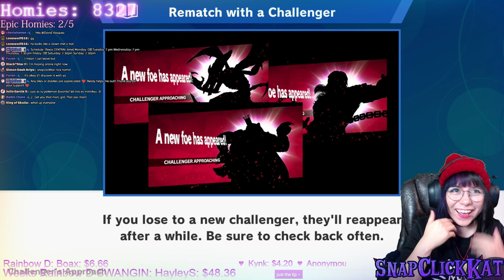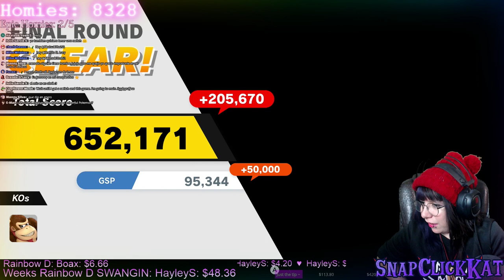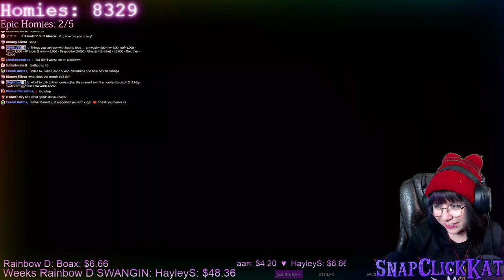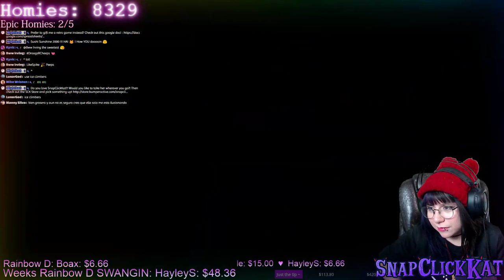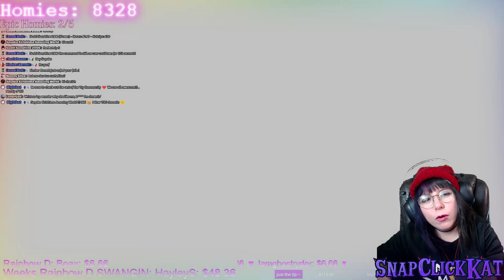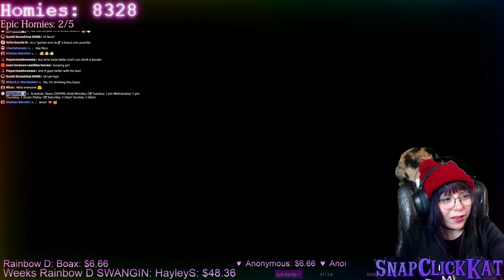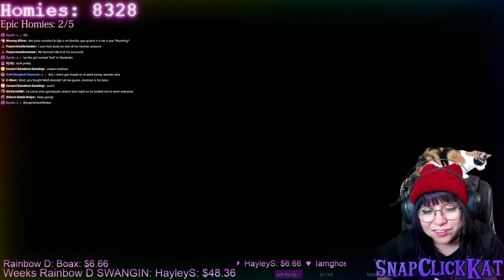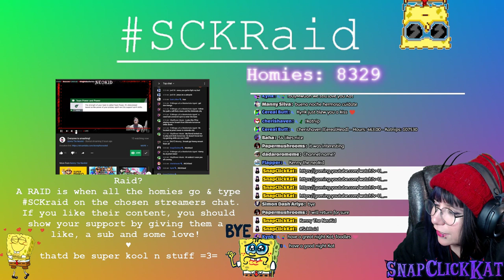Classic Mode Status ♥ Smash Bros ULTIMATE ♥ pt2-Live Stream!!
Its our 746th stream, wowow!!

♥[Rated M]♥:
♥Streams includes: Burping, cussing, the occasional drinking and puffn'.  If you CAN handle all that, then enjoy your stay =] ♥

♥*headphone or loud speaker users beware! i tend to scream..
A-LOT*

*Warning, jump scares may happen*

♥Any donations will go to the improvement of the stream and my future goal in becoming a full time content creator♥

4.20$ : Wiz n Snoop Song
6.66$: Sponge Jump Scare
Under 19.99$ : Oh yea Sponge~
20$ - 49.99$ : sponge throwing hearts
50$+ = Drunk Spongebob

♥Amazon wishlist:

**PLEASE READ IF U PLAN ON BUYING MERCH!!**
-if you get a female cut, consider getting a size bigger than you normally are
-if you are NOT from the United States, i recommend sending them an email of details of your order!

♥P.oBox:
SnapClickKat
Austin, Texas
78720
**recommend sending packages through USPS**

YOU choose the amount!

♥CHAT RULES:♥
-Only promote yourself / others when I say so
-Dont be a fucktard

Any rule Breaking will result in a Time out or Block!  DONT TEMPT ME or my mods ♥

♥Want more people to watch?: ♥
Be sure to check out the rest of Youtube Gaming !